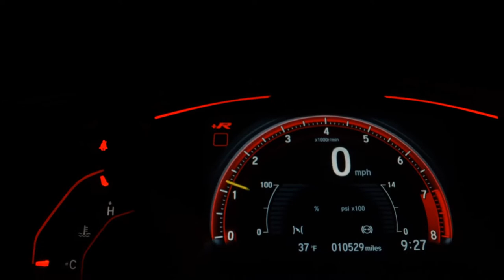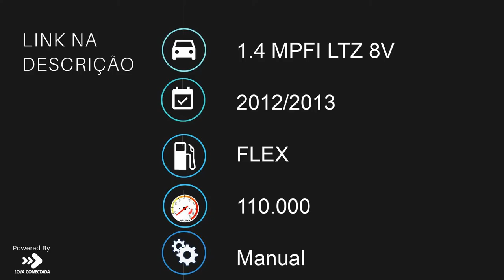CHEVROLET AGILE - 2013 - Guarulhos/SP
Dados do Veículo
Veículo: CHEVROLET / AGILE 1.4 MPFI LTZ 8V
Ano: 2012/2013
Combustível: FLEX
Portas: 4 PORTAS
Câmbio: Manual
Cor: PRATA
KM: 110.000

✅ Air Bag
✅ Alarme
✅ Ar Condicionado
✅ Ar Quente
✅ CD e MP3 Player
✅ CD Player
✅ Computador de Bordo
✅ Desembaçador Traseiro
✅ Direção Hidráulica
✅ Freio ABS
✅ Rádio
✅ Travas Elétricas
✅ Vidros Elétricos
✅ Limpador Traseiro
✅ Trio Elétrico
✅ Porta Copos
✅ Rádio USB
✅ Som Original